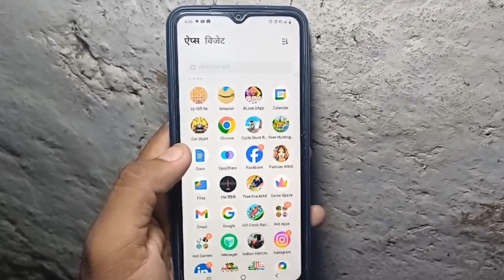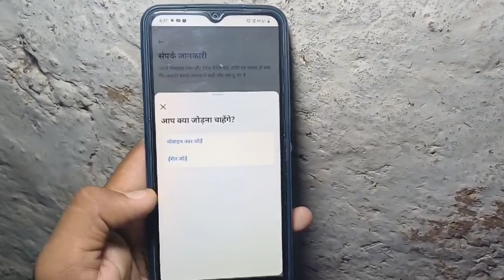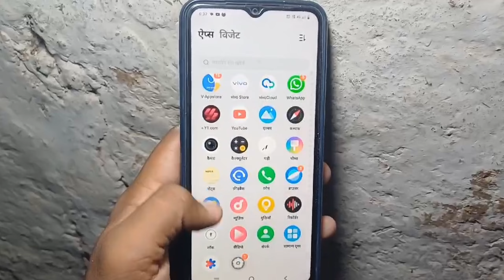Facebook me Email id change kaise kare | How to change Email on facebook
facebook email change
how to change email on facebook
facebook ka gmail kaise change kare
facebook gmail change
facebook me gmail id kaise change kare